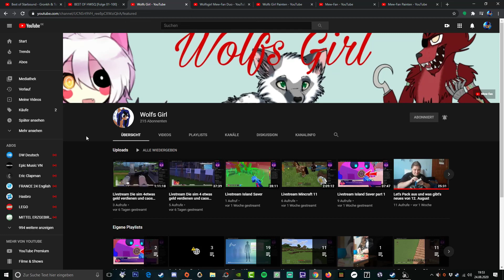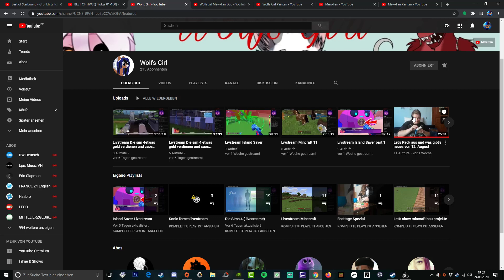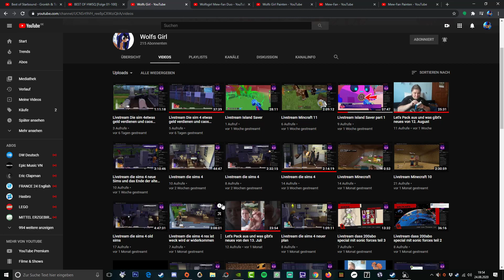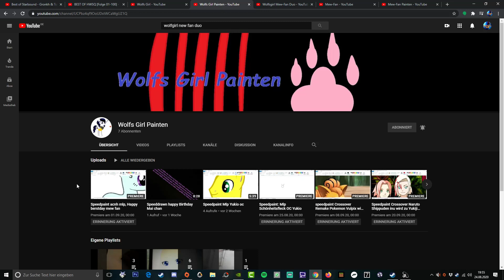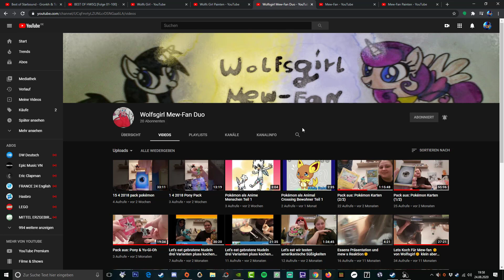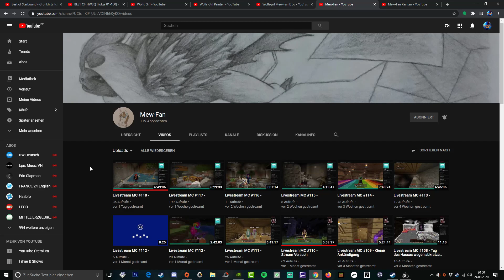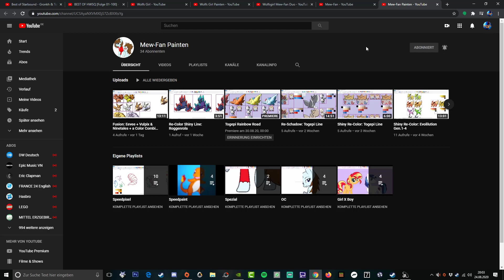YouTube Kanal Vorstellung von Mew Fan und Wolfs Girl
Hier die Links zu ihren Kanälen.